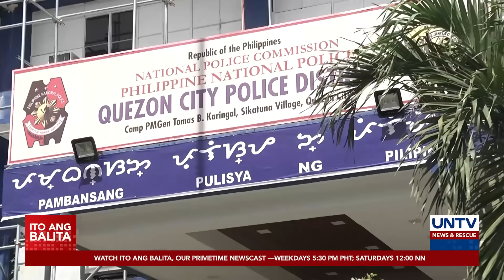QCPD chief, nagbitiw matapos batikusin sa ginawang presser kasama ang ex cop sa viral road rage vide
Nagbitiw sa puwesto ang hepe ng Quezon City Police matapos makatanggap ng kaliwa’t kanang batikos sa ginawang press conference kasama ang driver na sangkot sa viral road rage incident kamakailan.

Gayunman, sinabi ng Philippine National Police na hindi pa tinatanggap ang resignation ng hepe at titimbangin muna ito ng pamunuan.